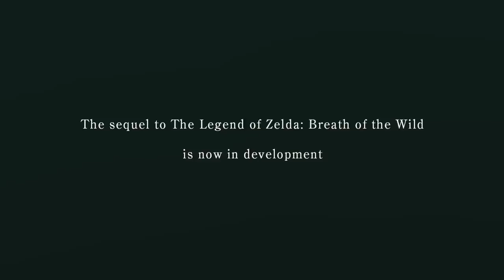What is Going on With Tears of the Kingdom?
Nintendo is being silent when it comes to The Legend of Zelda: Tears of the Kingdom. Why?

Thank you everyone for your continued support!